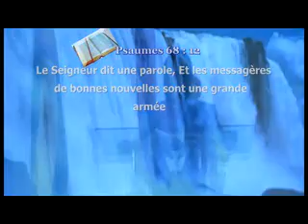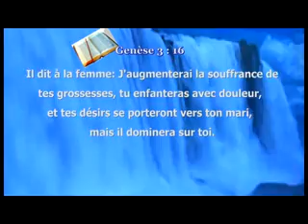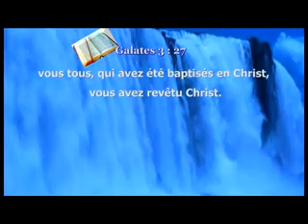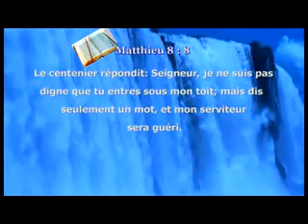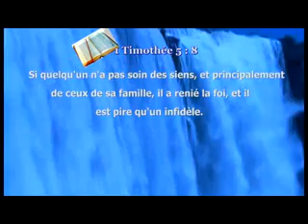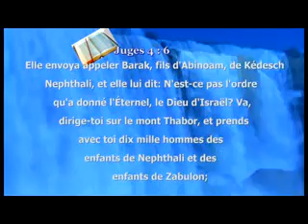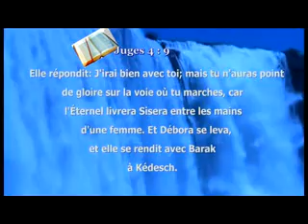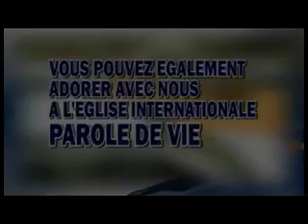FEMME SANS LIMITE EN CHRIST JESUS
En Jésus-Christ, toutes malédictions sont transformées en bénédictions.